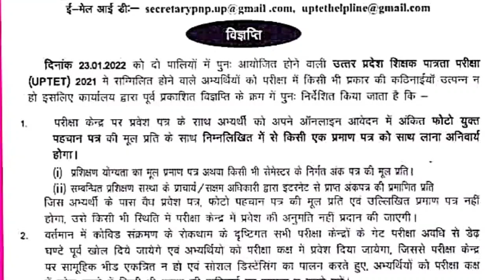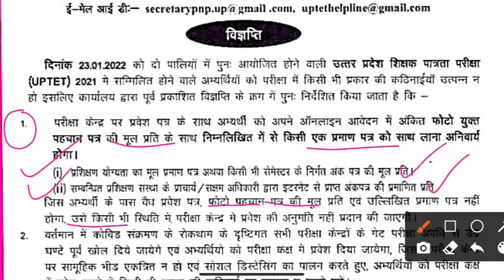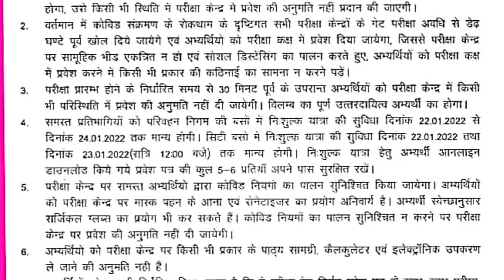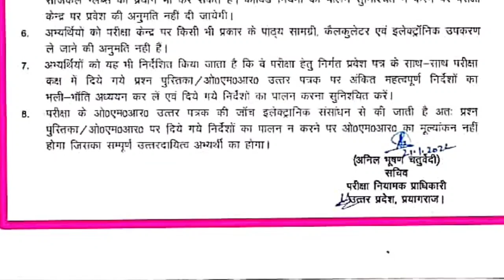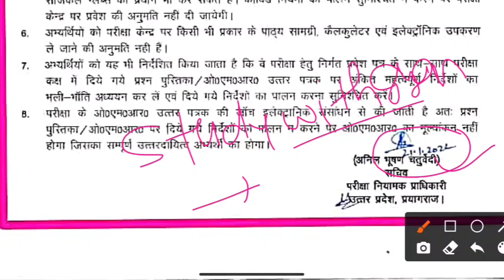UPTET -New Notice 21 January 2022 |कैंडिडेट्स की सुविधा के लिए कुछ नए बदलाव